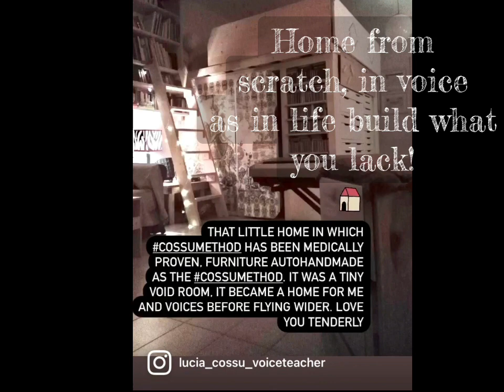Home from Scratch, auto handmade furniture.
What a happy easy sane not perfect but worth thing to build by oneself what you need and not yet existing, as the cossumethod and then make it fly being a contribution to knowledge. Loved that process, as that tiny room that has been a home.